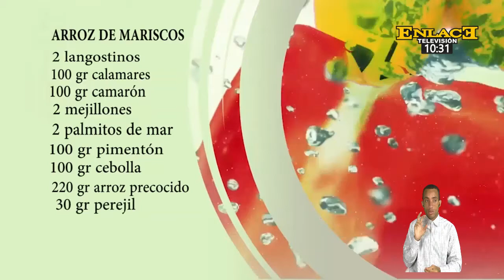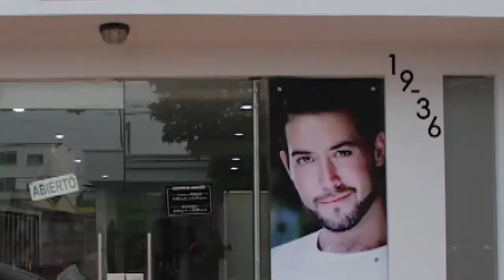En A Pedir de Boca exquisito "arroz de mariscos"